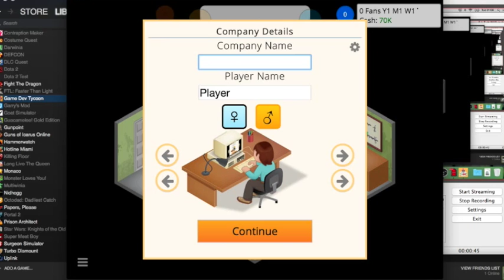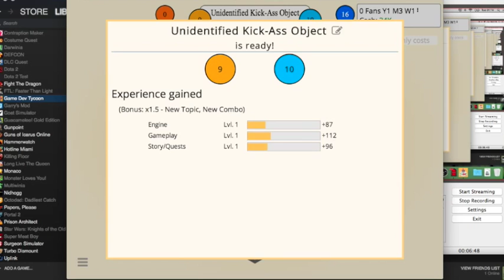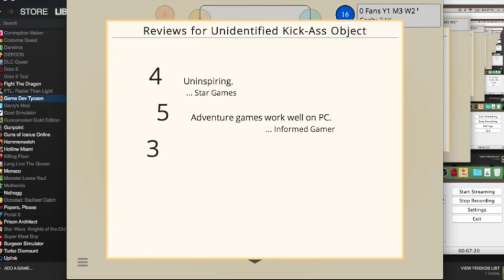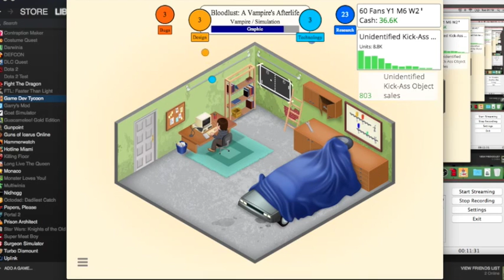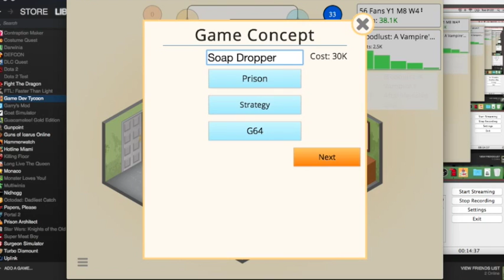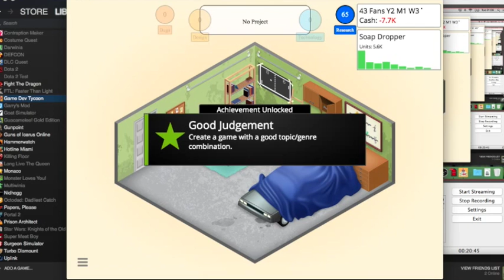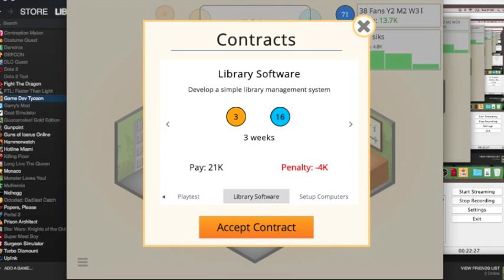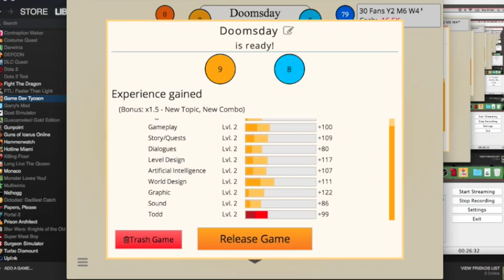Game Dev Tycoon: Dynamite Toaster - Part 1 - The Last Save Point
Man, making games is hard.